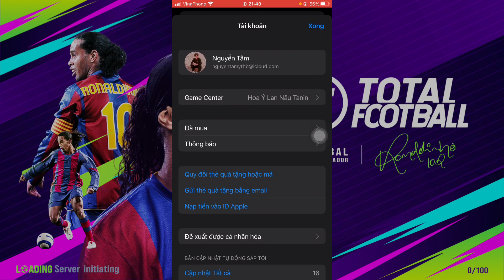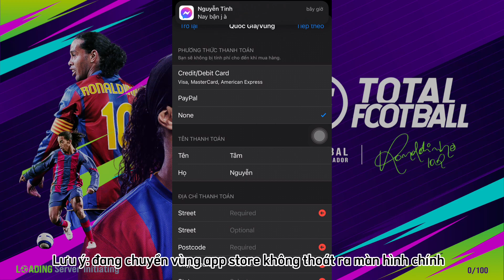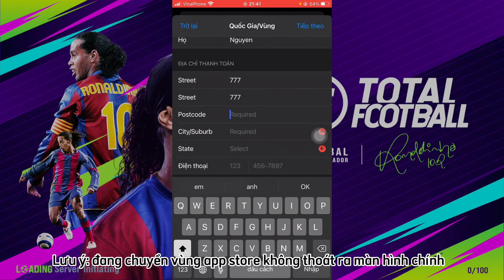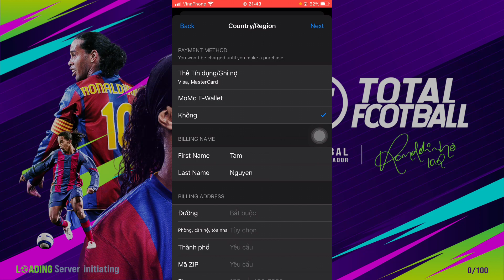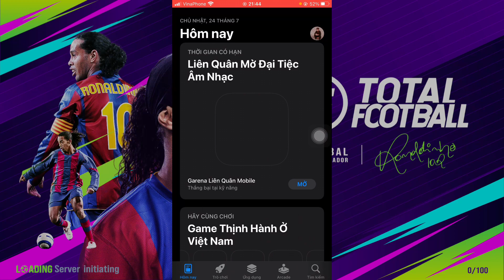Hướng dẫn mọi người cách tải Total Football Mobile trên IOS